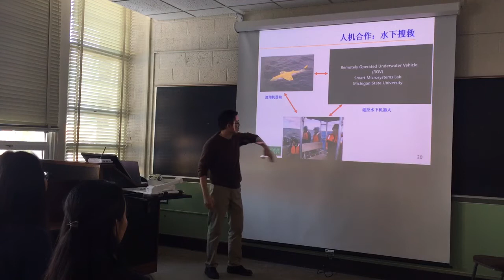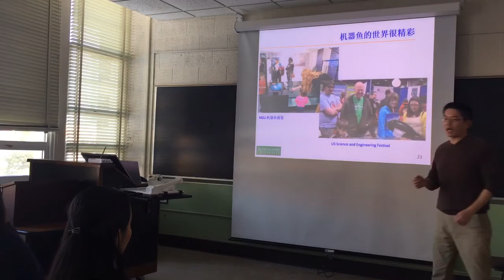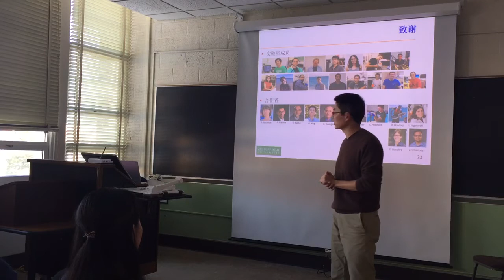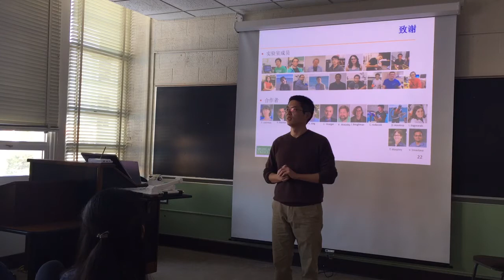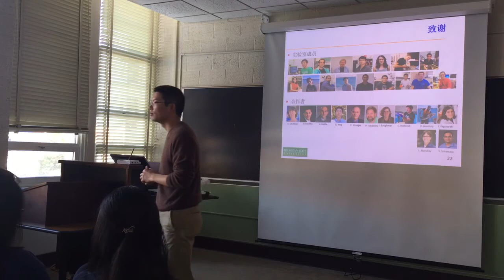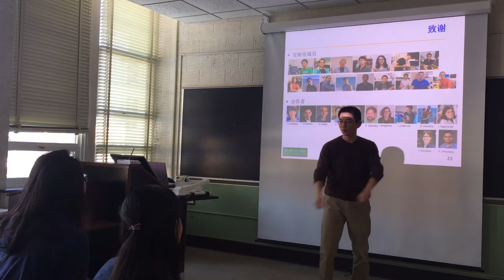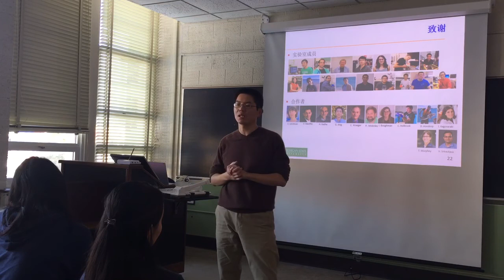MSU Chinese School Signature Lecture Series-Meet Chinese Faculty-Prof. Xiaobo Tan-HD.part. 4